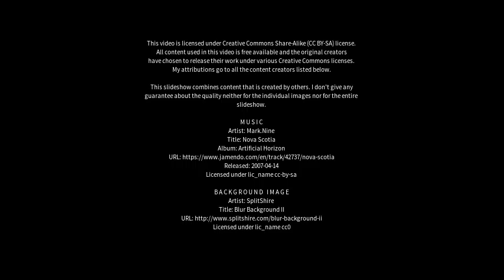Best places to visit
Best places to visit - Smørumnedre (Denmark) Best places to visit - Slideshows from all over the world - City trips, nature pictures, etc.